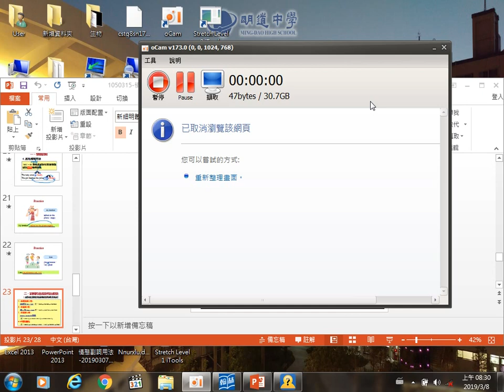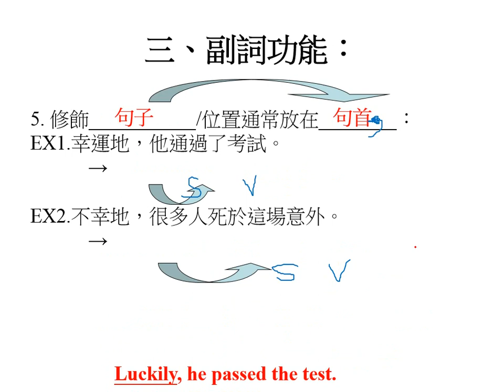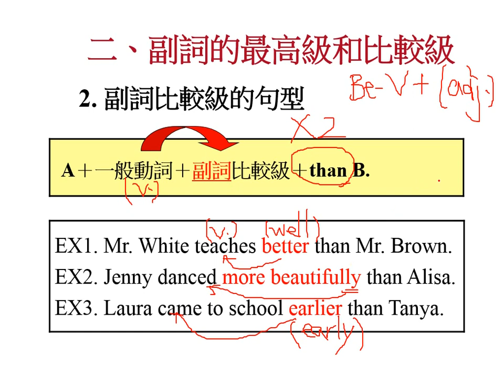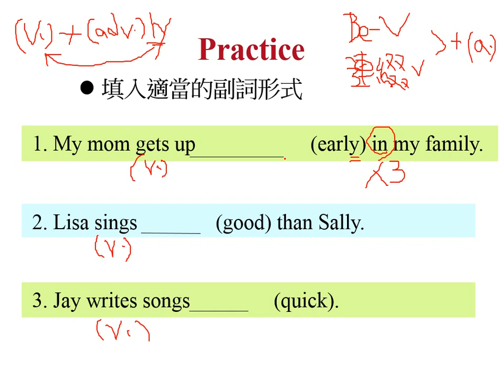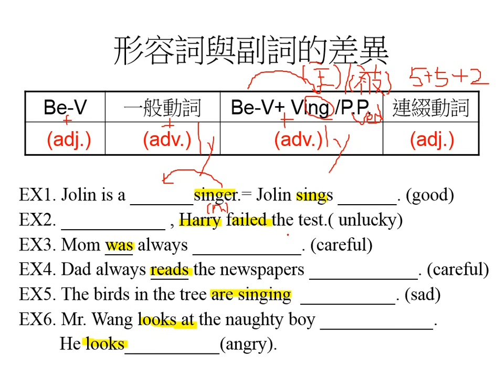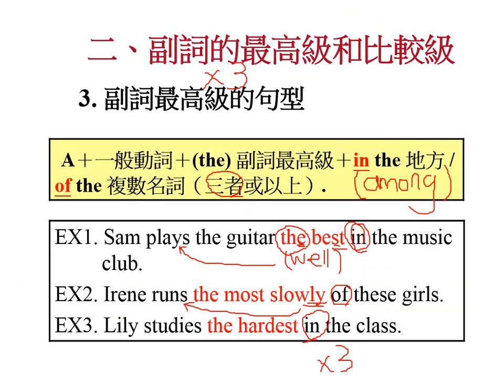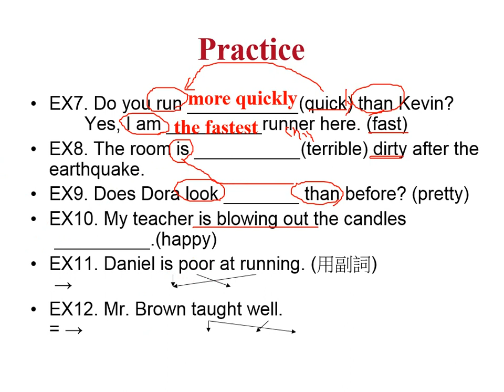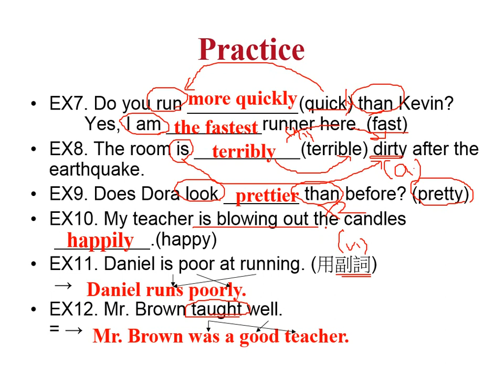副詞比較級和最高級用法-好記口訣(20190308)